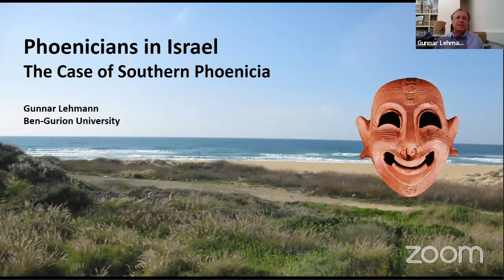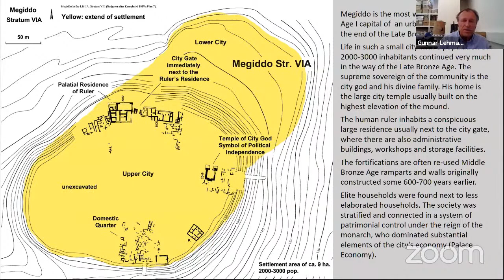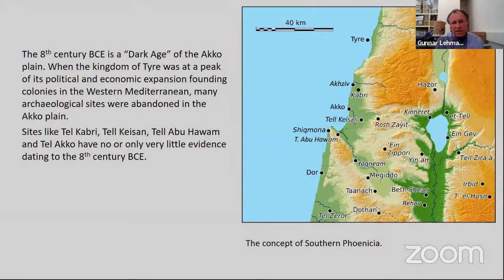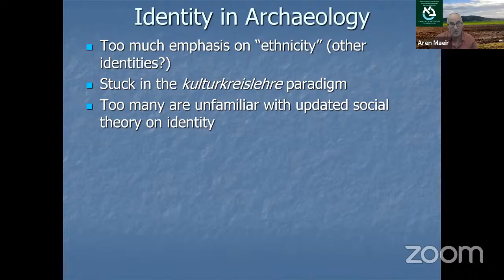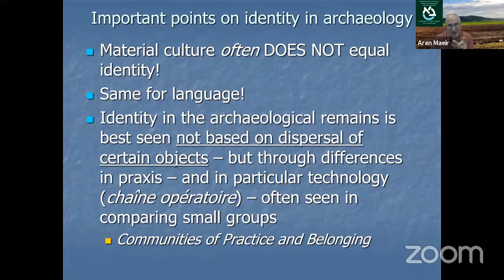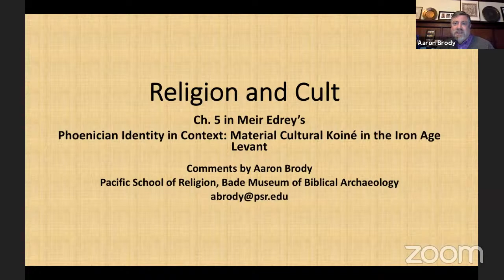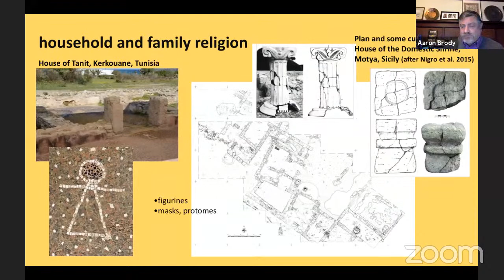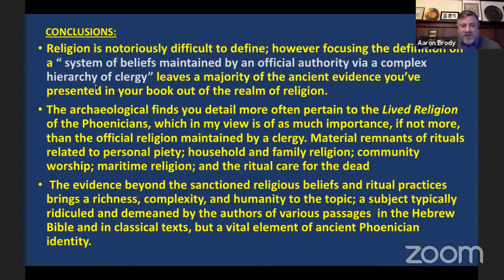Seminar for the publication of the Book "Phoenician Identity in Context"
The Stage for the History of the Land of Israel and the Jewish People is pleased to invite you to
a seminar in honor of Dr. Meir Edrey's book: Phoenician Identity in Context: Material Cultural Koiné in the Iron Age Levant

Greetings:
Dr. Shelly Zer-Zion, Head, The Stage for the History of Eretz-Israel and the Jewish People, University of Haifa
Prof. Adi Erlich, The Zinman Institute of Archaeology, University of Haifa
Prof. Assaf Yasur – Landau, Head, the Leon Recanati Institute for Maritime Studies, University of Haifa

Lectures:
Chair: Prof. Oren Tal, Department of Archaeology and Ancient Near Eastern Cultures, Tel Aviv University.
Prof. Gunnar Lehmann, Department of Bible, Archaeology and Ancient Near Eastern Studies,
Prof. Aren Maeir, Martin Szusz Land of Israel Studies and Archaeology Department, Bar Ilan University
Prof. Aaron Brody, Robert and Kathryn Riddell Professor of Bible and Archaeology and Director of the
Badè Museum of Biblical Archaeology, Pacific School of Religion

Summary and Discussion:
Dr. Meir Edrey, The Leon Recanati Institute for Maritime Studies and the Department of Maritime
Civilizations, University of Haifa